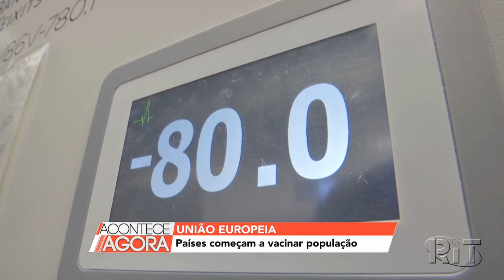Jornal Acontece Agora - Edição 11h (28/12/20)